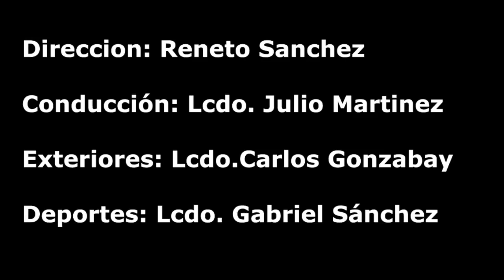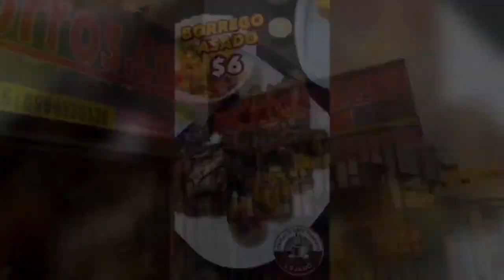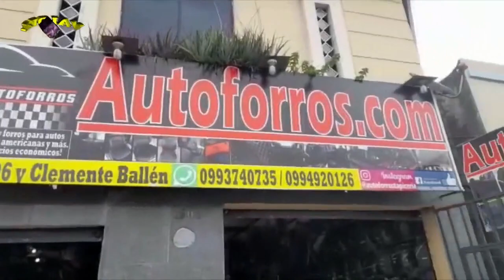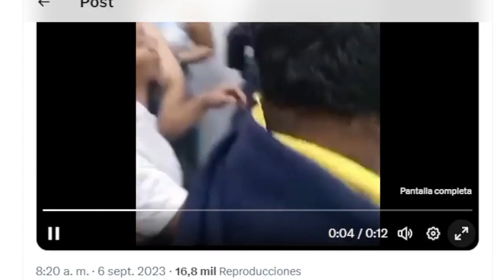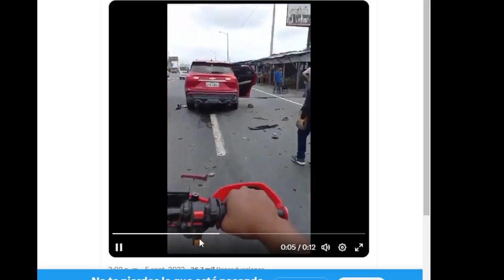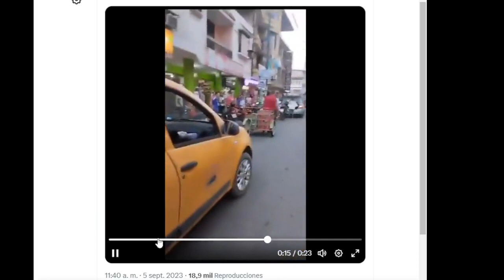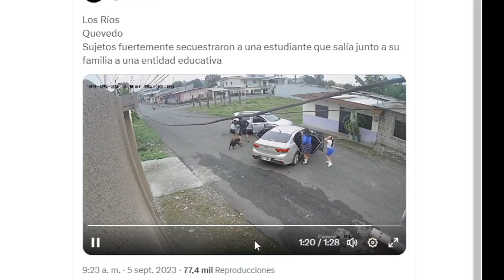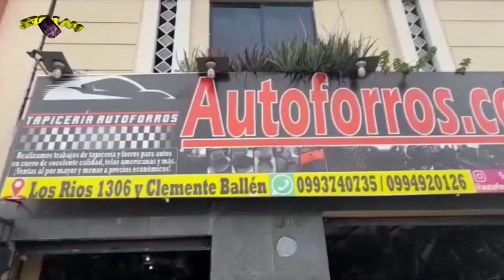TIEMPO REAL CAP#8